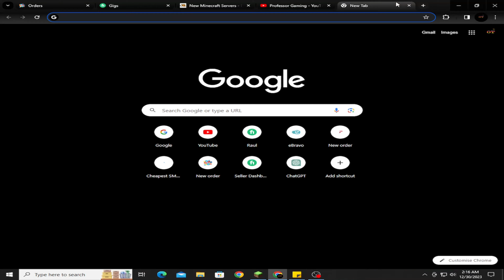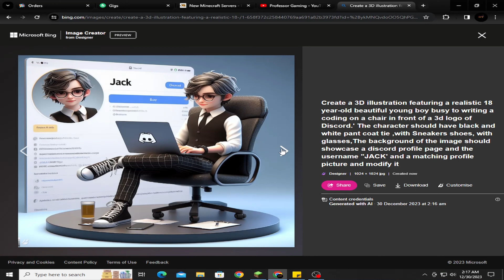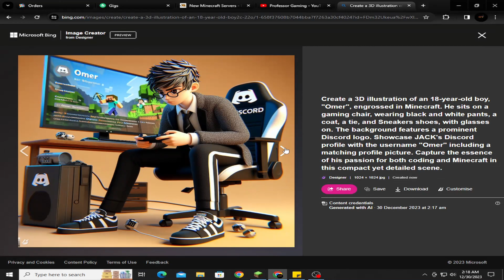How to Make 3D AI Social Media Trending Images | Bing AI 2024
Ready to make awesome pictures for your social media? Follow our simple Bing AI tutorial to create trendy 3D images in 2024. Great for anyone who loves sharing cool stuff online!

(Prompt1)
Create a 3D illustration featuring a realistic 18 year-old beautiful young boy busy to writing a coding on a chair in front of a 3d logo of Discord.' The character should have black and white pant coat tie ,with Sneakers shoes, with glasses,The background of the image should showcase a discord profile page and the username "JACK' and a matching profile picture and modify it

(Prompt2)
Create a 3D illustration of an 18-year-old boy, "Omer", engrossed in Minecraft. He sits on a gaming chair, wearing black and white pants, a coat, a tie, and Sneakers shoes, with glasses on. The background features a prominent Discord logo. Showcase JACK's Discord profile with the username "Omer" including a matching profile picture. Capture the essence of his passion for both coding and Minecraft in this compact yet detailed scene.

3D AI
Bing AI
Tutorial
Trending Images
2024 Trends
Digital Art
Tech Tutorial
AI Innovation
Social Media Trends
Digital Creativity
Visual Trends
Content Creation
Quick Tutorial
Eye-catching
Digital Game
Easy Tutorial
Social Media Game
Tech Tips